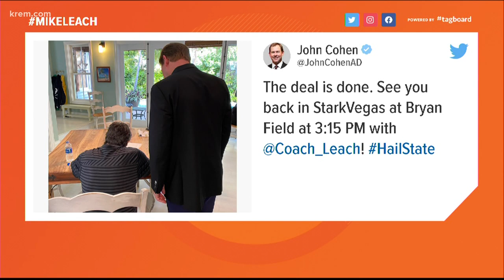Mike Leach hired as Mississippi State's head coach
Mississippi State Athletic Director John Cohen said former WSU head coach Mike Leach has signed a deal to lead the school's football team.